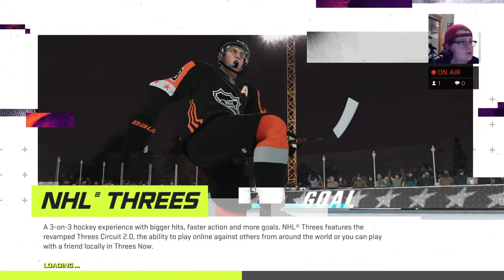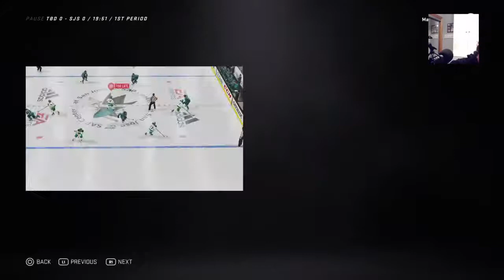Bulldogs try to snap L streak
Welcome to mhawrylak YouTube page. Streaming mostly NHL21 Toronto Bulldogs Expansion franchise content!